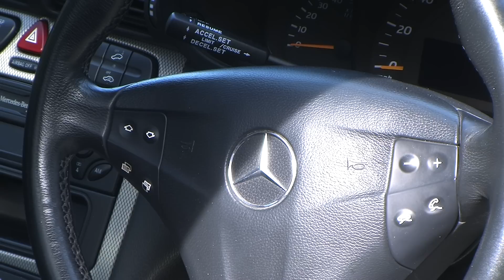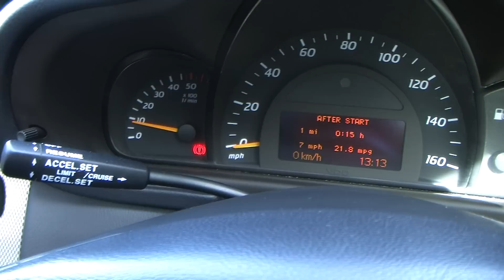02 51 Mercedes C220 CDi Sport Coupe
02 51 Mercedes C220 CDi Sport Coupe